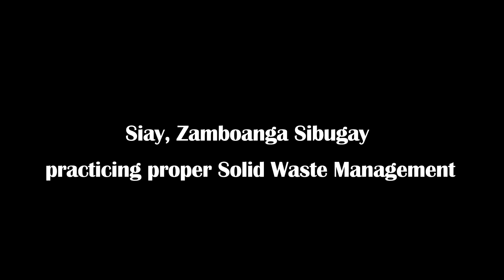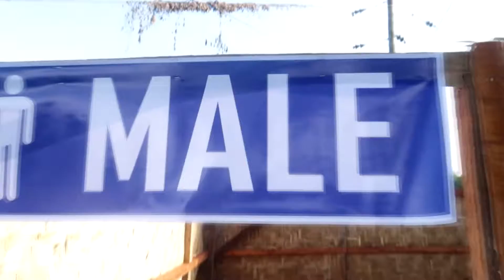61- Proper Solid Waste Management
"In the adoption of leaves, papers, net bags & ecobags for daily dealings, the vision towards a Zero plastic continues. The video presents a simple community that works together to achieve this vision. These simple efforts incorporated with self-discipline and love for the environment shall lead everyone to a cleaner and plastic free planet.
So let's continue to work together and join us in this endeavor."